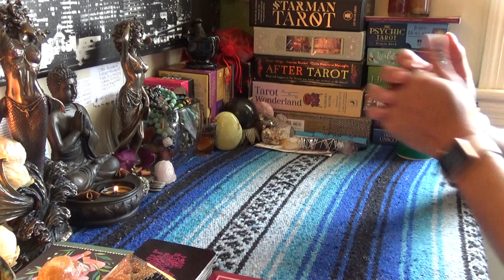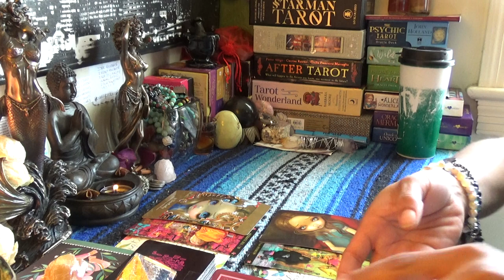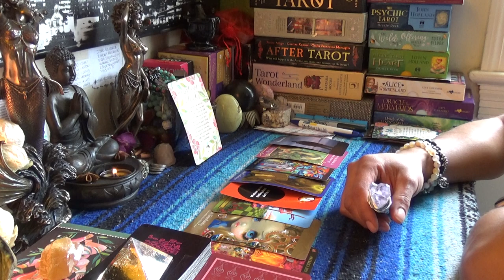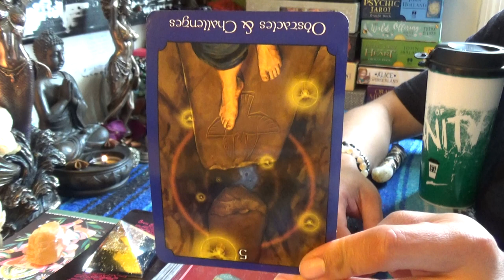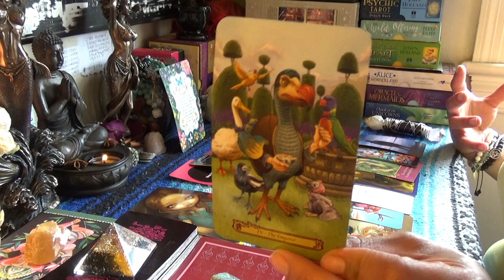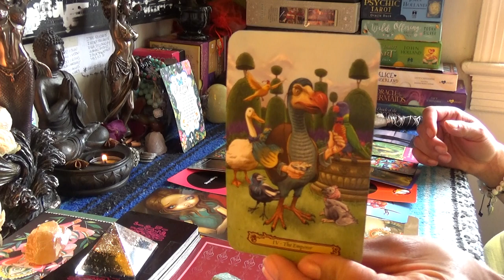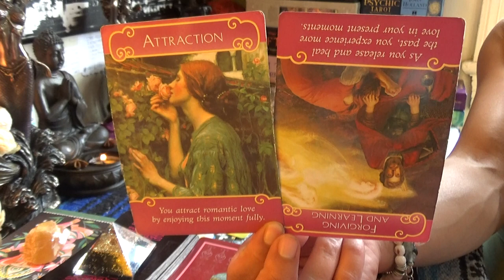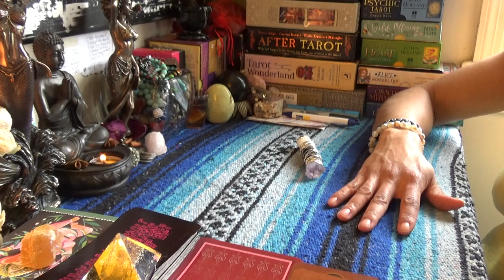💏TWIN FLAME👸🏽 DIVINE FEMININE DAILY BREAD🍞APRIL 13-14💏I DON'T WANT YOUR SEED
💏TWIN FLAME👸🏽 DIVINE FEMININE DAILY BREAD🍞APRIL 13-14💏I DON'T WANT YOUR SEED...👉🏾👉🏾👉🏾watch the full video on YouTube 💁🏽‍♀️Make sure you like and subscribe to my YouTube so you don’t miss a thing